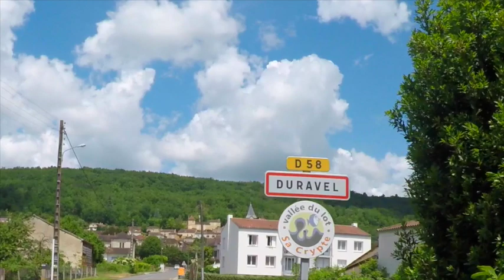VLOG 3 : LA VALLEE DU LOT À VÉLO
Bienvenue sur la Vallée du Lot à vélo !

Un parcours cyclable de 160 km de Cahors à Aiguillon. Il est accessible depuis le Canal des 2 mers à vélo et devrait suivre, dans les prochaines années, le Lot jusqu'à sa source en Lozère !

Entre vignobles et paysages verdoyants, partez à la découverte de cette toute nouvelle piste cyclable !